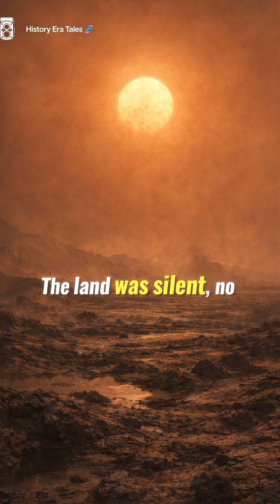Earth’s First Invasion | When Life Conquered Land | When the Ocean Attack the Land | Paleozoic Era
Before humans.
Before dinosaurs.
Before forests.
Life made its most dangerous move.
In the Paleozoic Era, plants, insects, and creatures crawled out of the oceans and colonized land for the first time—facing deadly sunlight, toxic air, and mass extinction.
This wasn’t peaceful evolution.
It was survival.
Watch till the end and answer the question 👇
Because Earth remembers more than we think.